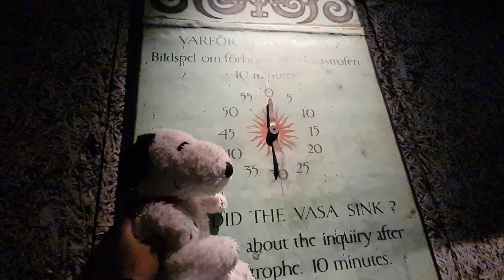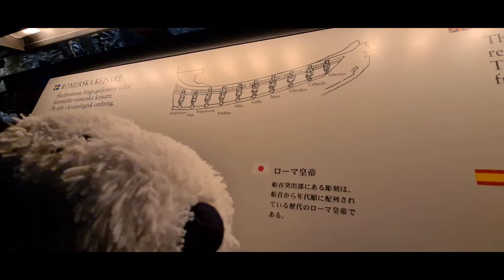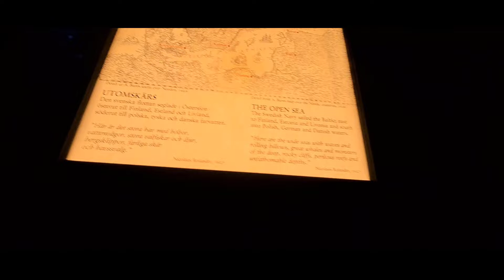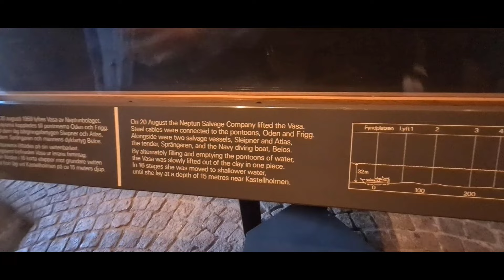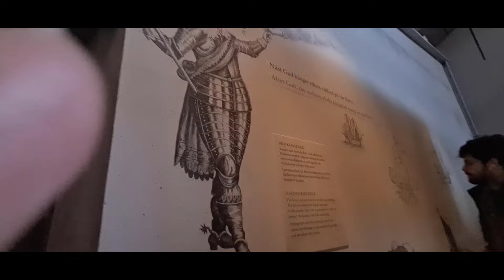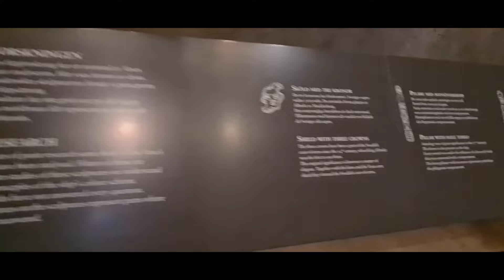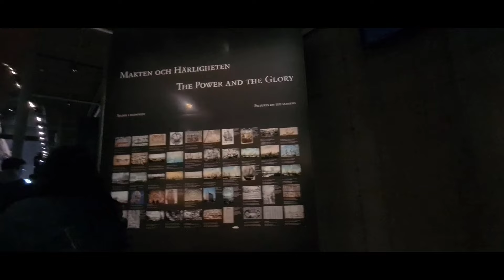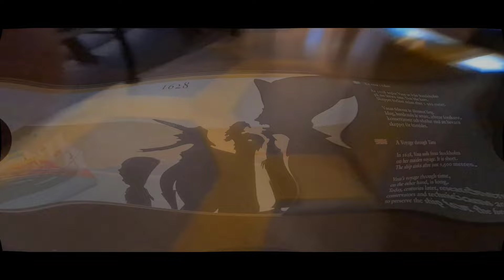Vasa Museum | vasa museet | visit Sweden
Vasa or Wasa[a] (Swedish pronunciation: [²vɑːsa] (listen)) is a Swedish warship built between 1626 and 1628. The ship sank after sailing roughly 1,300 m (1,400 yd) into her maiden voyage on 10 August 1628. She fell into obscurity after most of her valuable bronze cannon were salvaged in the 17th century, until she was located again in the late 1950s in a busy shipping area in Stockholm harbor. The ship was salvaged with a largely intact hull in 1961. She was housed in a temporary museum called Wasavarvet ("The Vasa Shipyard") until 1988 and then moved permanently to the Vasa Museum in the Royal National City Park[2] in Stockholm. The ship is one of Sweden's most popular tourist attractions and has been seen by over 35 million visitors since 1961.[3] Since her recovery, Vasa has become a widely recognized symbol of the Swedish Empire.

The ship was built on the orders of the King of Sweden Gustavus Adolphus as part of the military expansion he initiated in a war with Poland-Lithuania (1621–1629). She was constructed at the navy yard in Stockholm under a contract with private entrepreneurs in 1626–1627 and armed primarily with bronze cannons cast in Stockholm specifically for the ship. Richly decorated as a symbol of the king's ambitions for Sweden and himself, upon completion she was one of the most powerfully armed vessels in the world. However, Vasa was dangerously unstable, with too much weight in the upper structure of the hull. Despite this lack of stability, she was ordered to sea and foundered only a few minutes after encountering a wind stronger than a breeze.

The order to sail was the result of a combination of factors. The king, who was leading the army in Poland at the time of her maiden voyage, was impatient to see her take up her station as flagship of the reserve squadron at Älvsnabben in the Stockholm Archipelago. At the same time the king's subordinates lacked the political courage to openly discuss the ship's problems or to have the maiden voyage postponed. An inquiry was organized by the Swedish Privy Council to find those responsible for the disaster, but in the end no one was punished.

During the 1961 recovery, thousands of artifacts and the remains of at least 15 people were found in and around Vasa's hull by marine archaeologists. Among the many items found were clothing, weapons, cannons, tools, coins, cutlery, food, drink and six of the ten sails. The artifacts and the ship herself have provided scholars with invaluable insights into details of naval warfare, shipbuilding techniques and everyday life in early 17th-century Sweden. Today Vasa is the world's best preserved 17th century ship and the most visited museum in Scandinavia.[4] The wreck of Vasa continually undergoes monitoring and further research on how to preserve her.[5]

visited last april 2022
with @emilyraper
editor @mee time